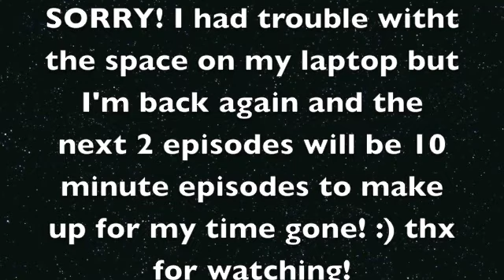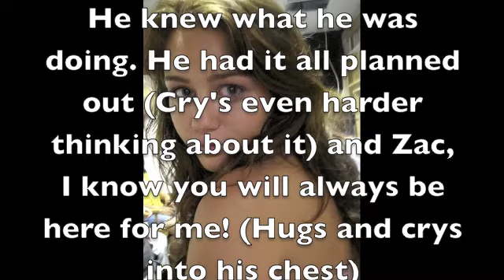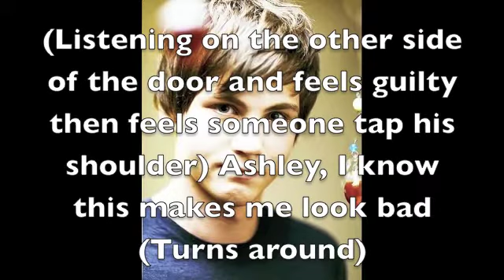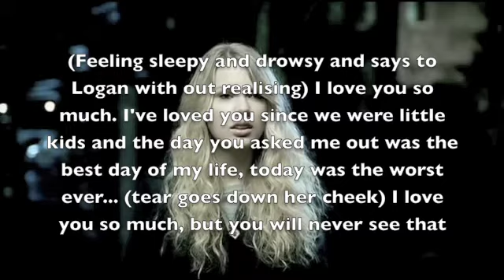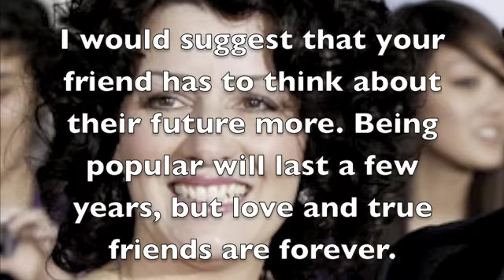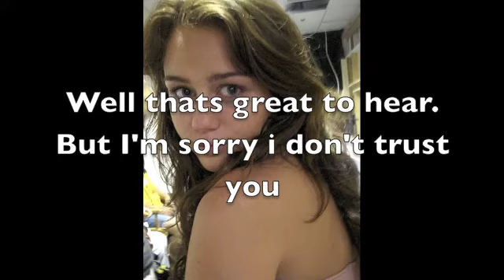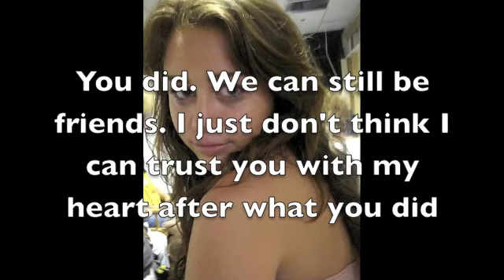Forever In My Heart (Niley Series) 7x2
Sorry i was away for sometime! Buts its all good now! :) Hope u enjoy this!

Songs:
With Love by Hilary Duff
(Intro) Fix A Heart by Demi Lovato
Your Not Sorry by Taylor Swift
White Horse by Taylor Swift